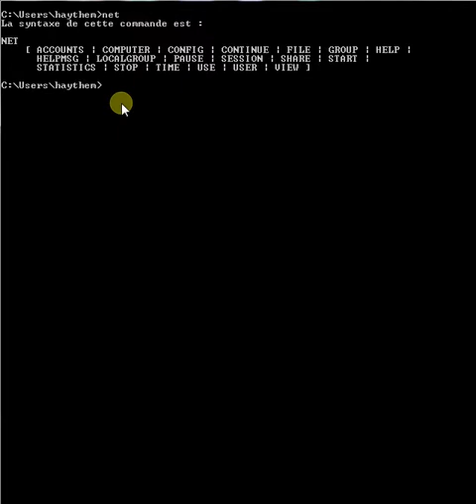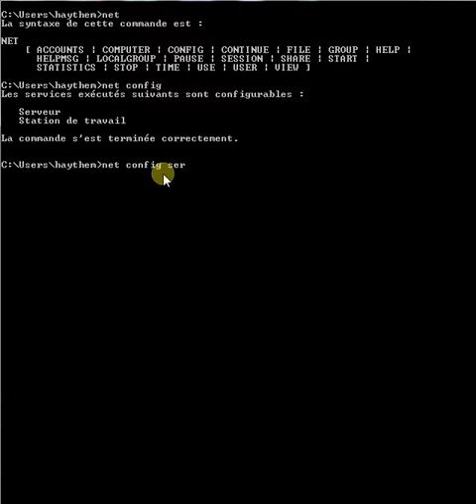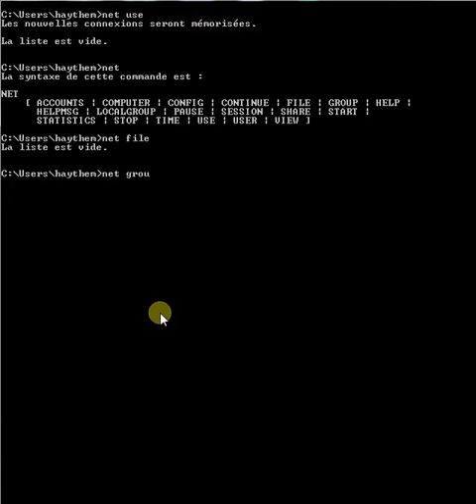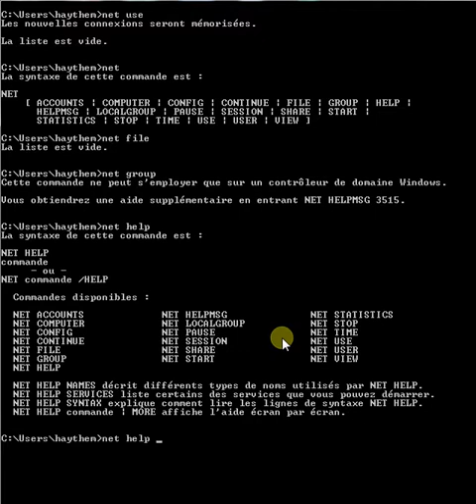testing some cmd codes that really helps you